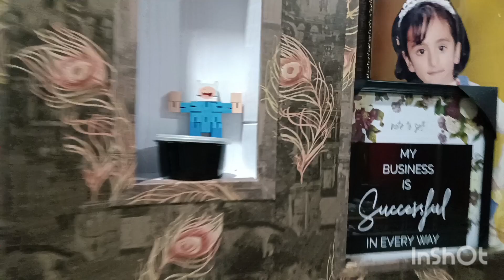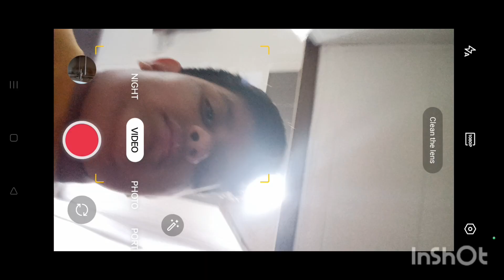KAL TRIP PE JAYENGE